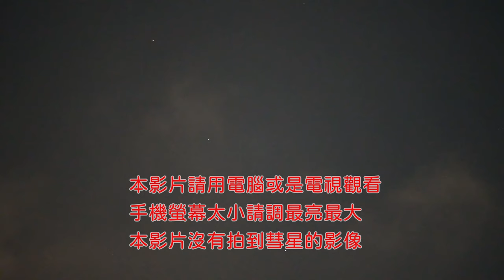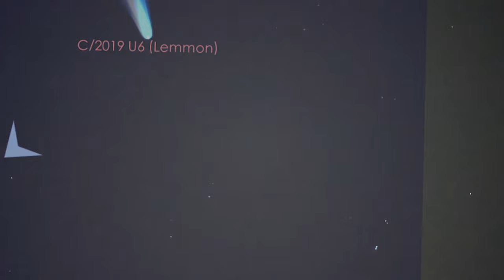C2019U6LEMMON_沒有拍到彗星的C2019U6LEMMON初體驗_200905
今天想嘗試去拍另一顆彗星C2019U6LEMMON,
可惜星等已經8點多了,
然後位置太低海邊低空雲層較多,
所以沒辦法如願拍到XD